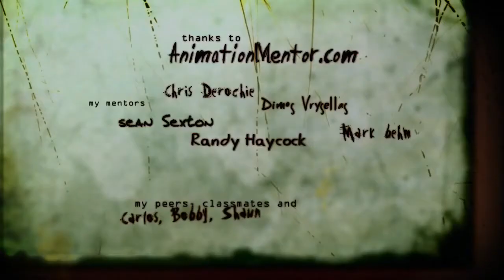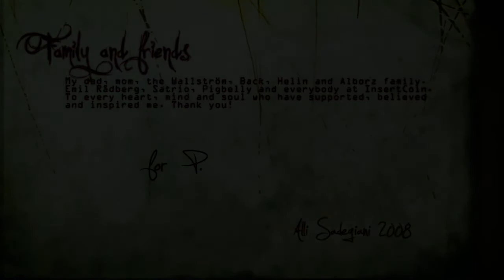Lust for money CGI ANIMATED award winning short story CGI SHORTS